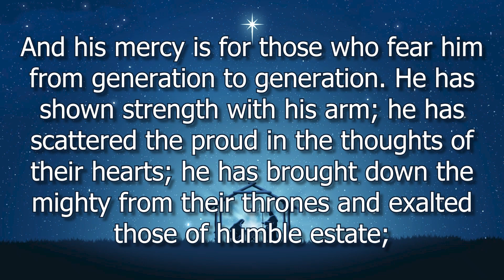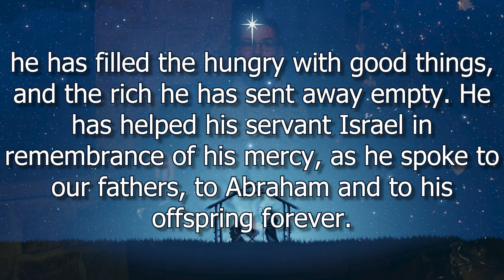Expecting Christmas: Adventus - Mary